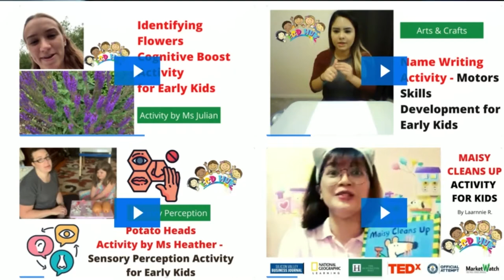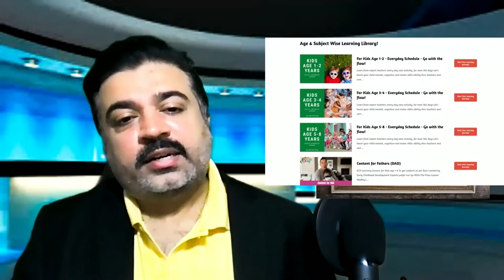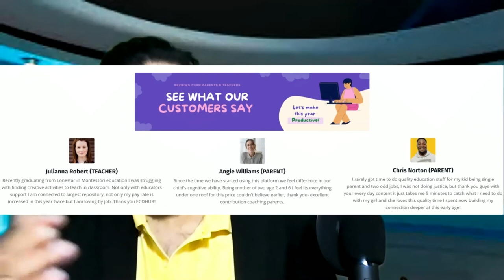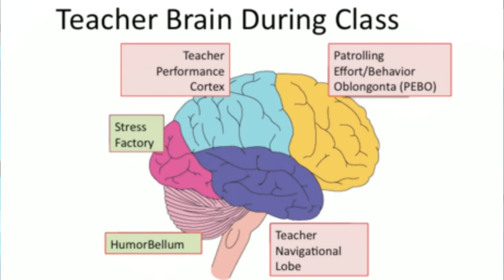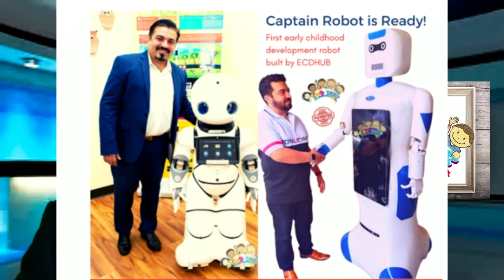Early Childhood Development Education Founder of ECDHUB - Farid Premani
ECDHUB's impressive achievements extend beyond educational content. The company has received the Silicon Valley Innovative EdTech Company Award and holds the distinction of securing the world's first ECD robot patent from the United States Patent Office.

ECDHUB boasts a vast repository of over 15,000 digital learning lessons, covering 16+ subjects, making Early Childhood Education accessible and affordable. The company is also a pioneer in the development of patented ECD robots, aiming to reshape the education landscape. In an exciting development, ECDHUB is set to introduce EDUCOIN, the world's first educational cryptocurrency, representing another milestone in their commitment to innovative learning solutions.

By signing up with ECDHUB, parents and educators gain access to high-value educational content that contributes significantly to children's cognitive and motor skill development. Furthermore, ECDHUB's commitment to social impact is evident through its 'Sponsor a Child' initiative. When purchasing an ECDHUB package, 50% of the proceeds are directed towards a social impact fund, aligning with the company's mission as a Texas-based entity operating under social impact laws.

To learn more and join the ECDHUB family, you can visit their The visionary founder, Mr. Farid Premani, has truly created a platform that not only enriches young minds but also fosters positive change on a global scale. ECDHUB's commitment to early childhood development education is a testament to their dedication to enhancing the future of our children and the world.Award Winning Early Childhood STEM Subscription for Kids, Parents & Teachers. Get everyday content from handpicked Daycare, Montessori and ECD Experts. 5-8 minutes of mentorship leading to 272% cognitive development in kids as seen over Huffington post, Inc, National geographic learning media journals.

ECDHUB won this year's Silicon Valley Innovative Edtech Company Award and secured World's first ECD robot Patent from United States Patent Office. Overseeing Delta Covid-19 We have lowered our prices to just $99/year which is cup of coffee $9.99 month otherwise $200/year

With over 15000+ digital learning lessons for kids, parents and teachers across 16+ subjects you can enjoy learning Early Childhood Education as low as cup of coffee, Other than this we are also leading patented ECD robot company trying to game change how education is given.
Soon coming up EDUCOIN - World's first educational crypto coin

Signup now and get value for money educational content for your child. We need your assistance to mentor kids at this peak age to take to next level boosting cognitive and motor skills. Sponsor a child in ultra poor country when you buy a package 50% goes to social impact fund being Company B based in Texas under social impact law. Welcome to ECDHUB family!